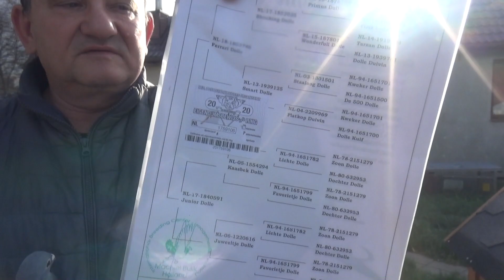Oryginalne Gołębie - Machiel Buijk - Linia Aarden